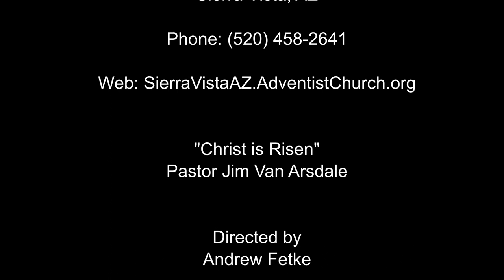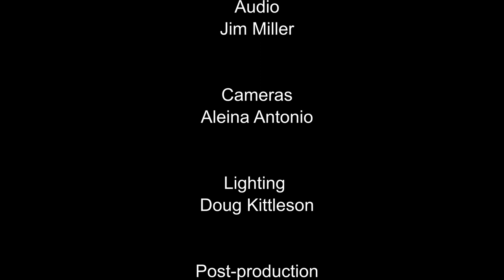"Christ is Risen" by Pastor Jim Van Arsdale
Pastor Van Arsdale recounts a number of Bible stories of people that came to Jesus with less than perfect lives but the good news is that Jesus' death and resurrection can pay for the sins in our lives if we accept His sacrifice.